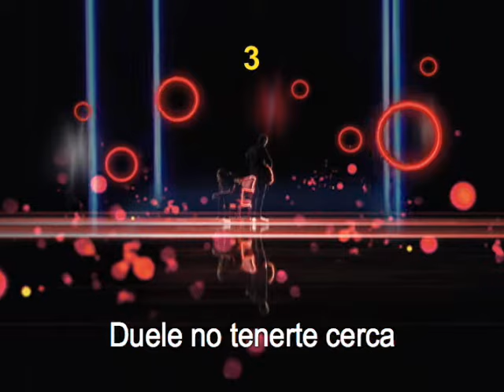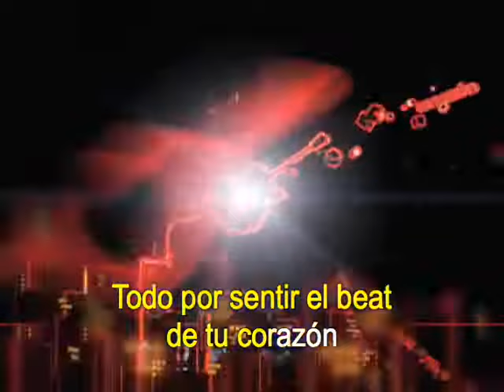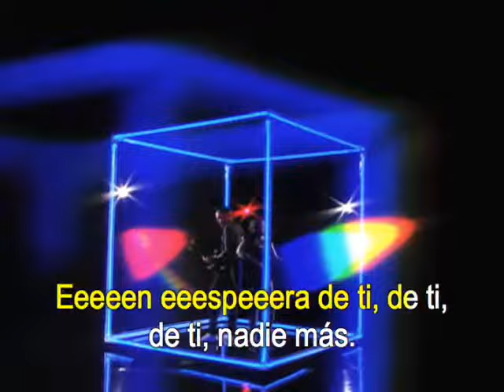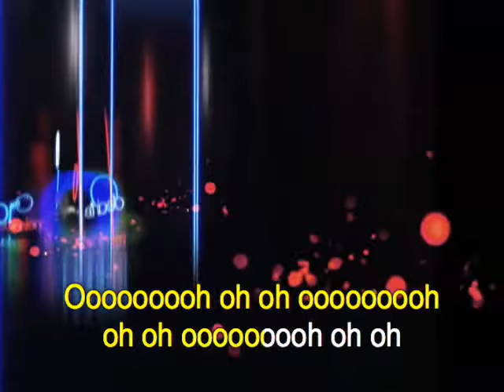Jesse & Joy - Adios (Official CantoYo Video)